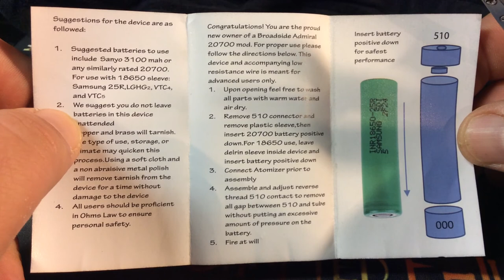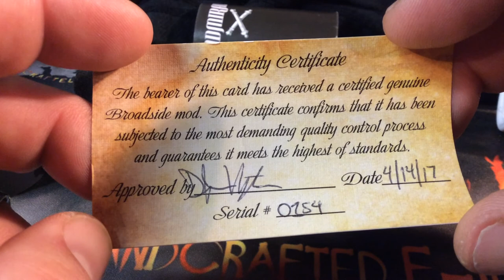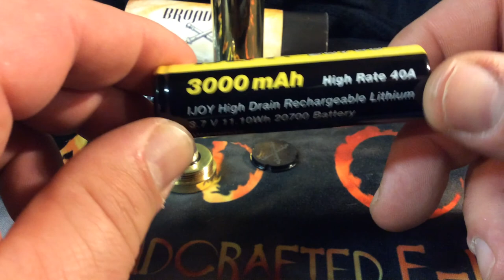BJ Box Mod's/ Admiral 20700/18650 Tube Mod/ Review by The Dude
My review of the Broudside tube Mod:

for Busta and crew E-liquid go to:

Resist Bot:

Write Congress in under 2 minutes
Text “RESIST” to 50409 and I’ll find out who represents you in Congress, and deliver your message to them in under 2 minutes. No downloads or apps required.